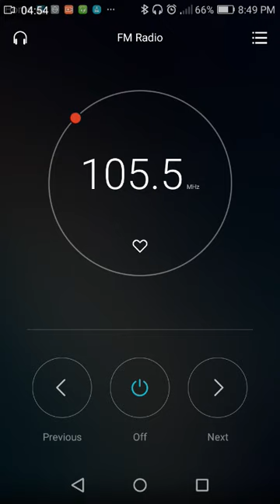8-5-2018 FM Bandscan (Part 2)